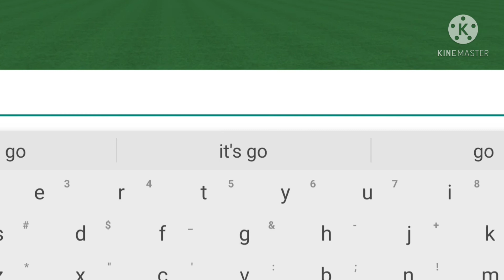Simple sandbox 2 funny bike glitch